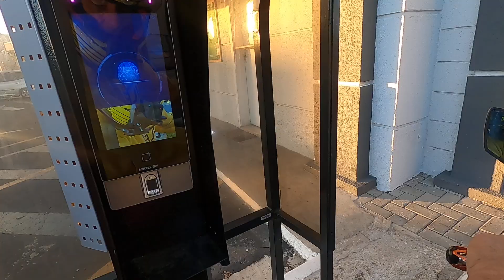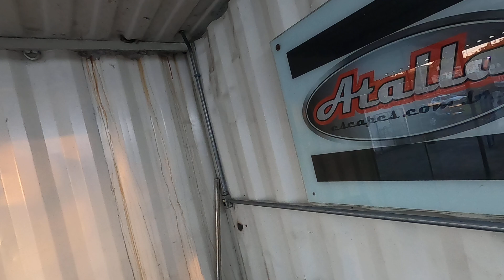B-KING MONTRA KLE 621 FULL PARTE 2 09-04-2021